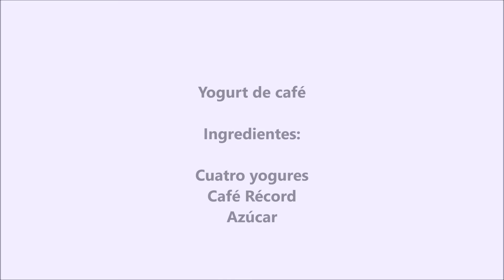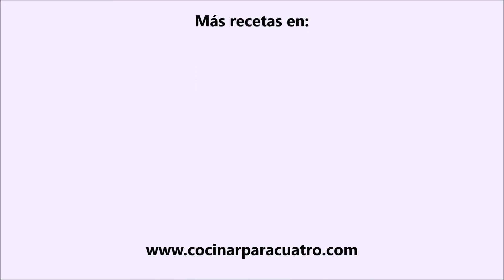Yogurt de café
Un recurso muy sencillo para un postre fresquito